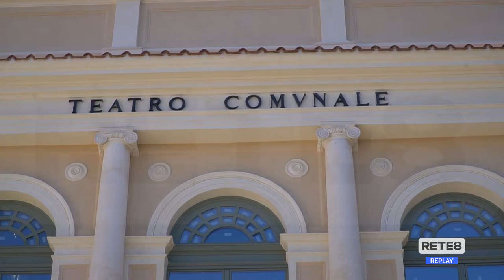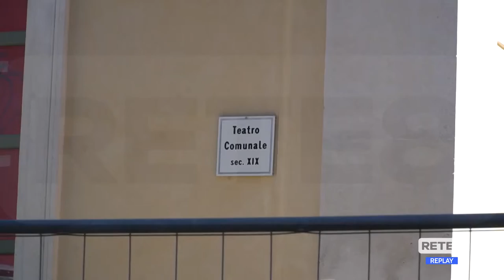L'Aquila - Lavori a rischio al teatro comunale: mancano i soldi